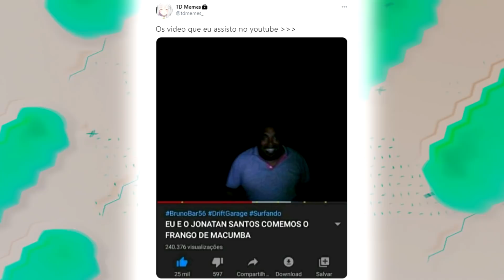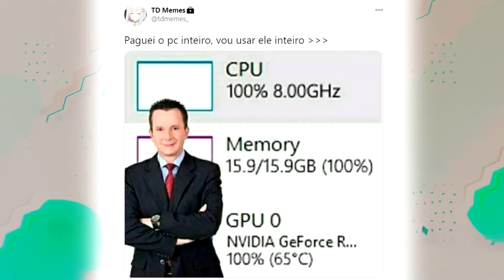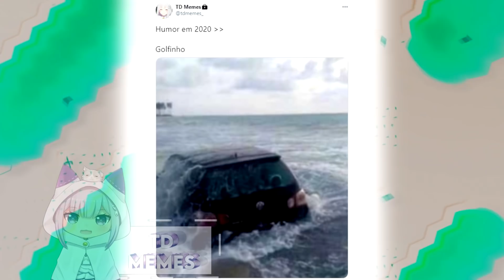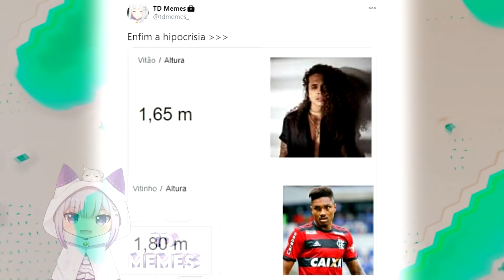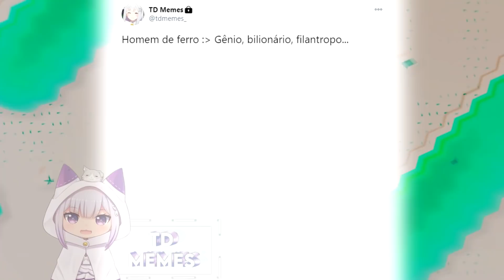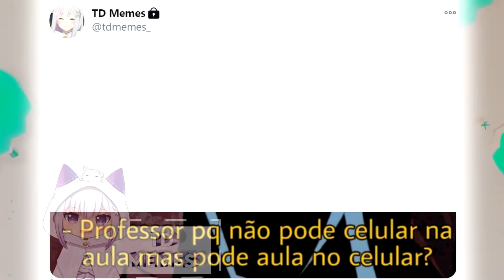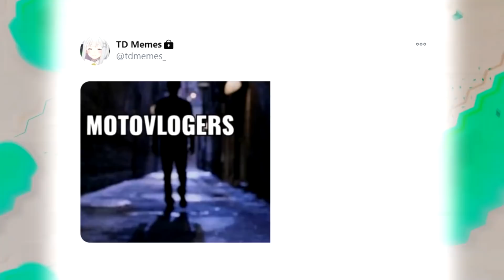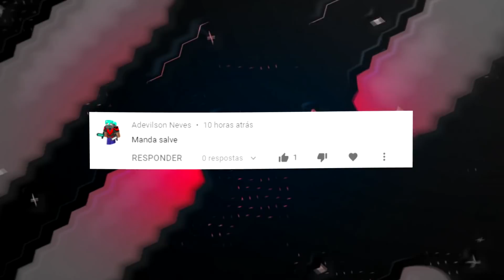Narrando memes em imagens #33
Compilado de Memes em imagens #33

uma compilação de memes encontrados pela internet

00:05 TD Memes
00:20 Se inscreve pls
01:00 Deixa o Like
02:00 Compartilhe pfv